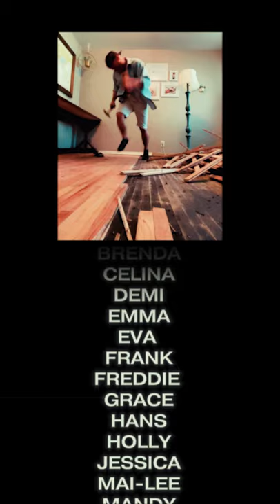Baggio - Kids In America (Vertical Video)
Official video for KidsInAmerica performed by Baggio & Fans, Friends & Family. Part of the album DÉJÀVU.
First of all, thank you so much to all the amazing and beautiful people that helped me out with this project. I can't thank you enough!

Amazon Music

Arranged, Recorded, Produced and Mixed by:
Baggio

Mastered by:
Sean Rogers at Hey World Productions (Nashville, TN)

Gear Used:
PreSonus Studio One 4
Roland XP-80
Roland Cloud
Kramer Pacer Vintage
Ibanez Bass Guitar
Rode NT1a
Yamaha HS7's
KRK Rokit 5's
Alesis Multimix 16 USB Interface
Toontrack EZKeys
Fender Mustang IV Amp